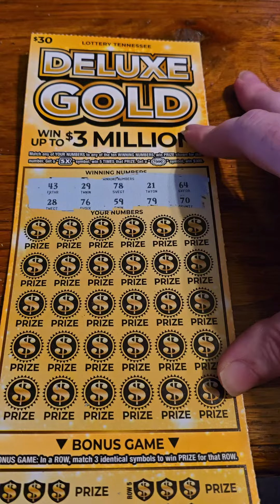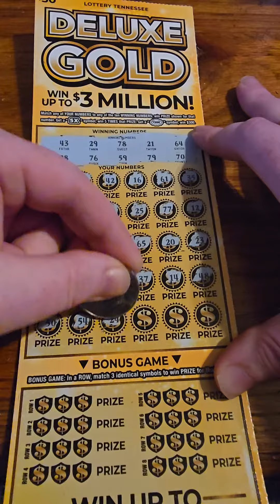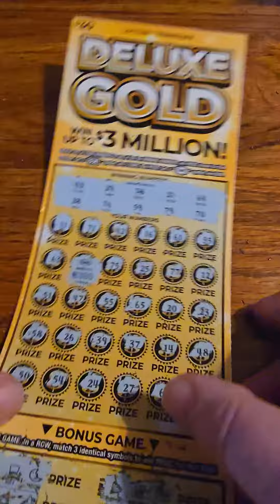DELUXE GOLD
$30 Tennessee Lottery HUGE WIN